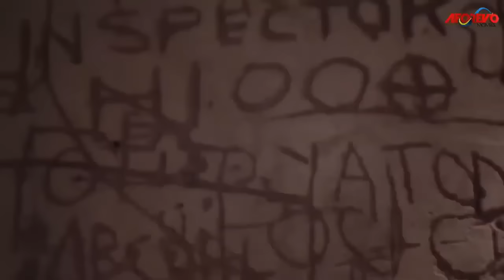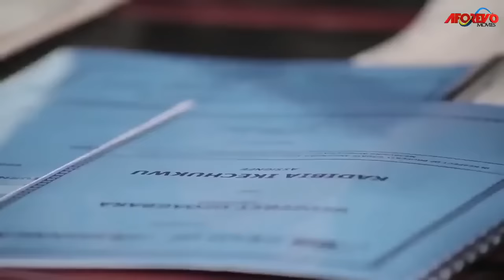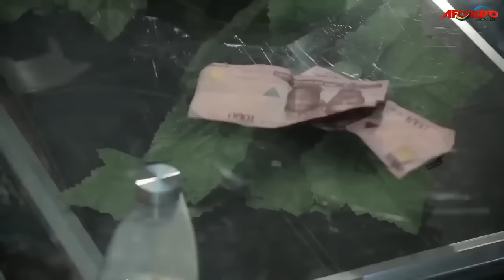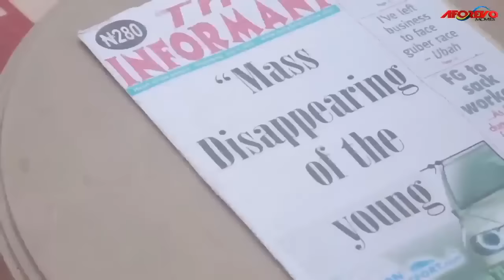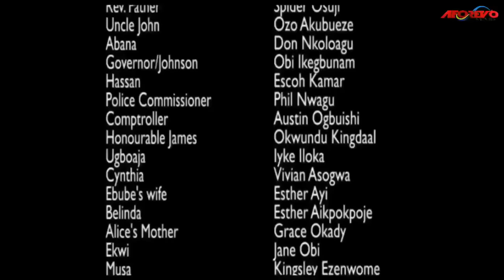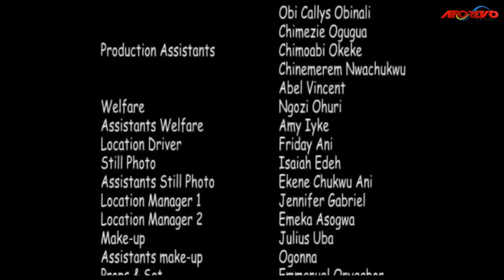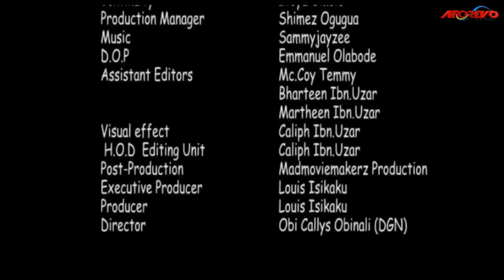The Servants Of Lucifer Pastoring A Church 2 - A Nigerian Christian Movie | Blood Money Movie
Man finds himself amongst the wrong crowd when the voice of the Lord tells him the purpose he for his life. When he quits the fraternity, they came for his scalp hard.

Starring: Yul Edochie, Ini Edo, Chika Anyanwu